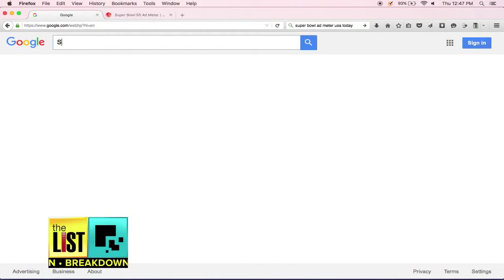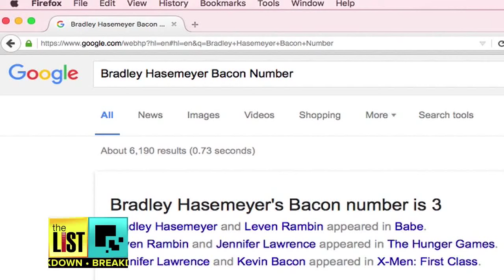4 Tips to Up Your Google Search Game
The List’s Bradley Hasemeyer dug deeper into Google’s search abilities with tech expert, Ken Colburn, and came back with four ways to up your search game. It’s on the Breakdown.